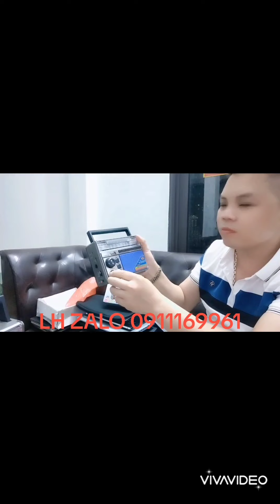KHÔNG CÓ ĐIỆN CÓ PIN VẪN HÁT 1 BỮA BIA MUA ĐC 10 CÁI ĐÀI 311BT GIÁ 289K LH 0911169961